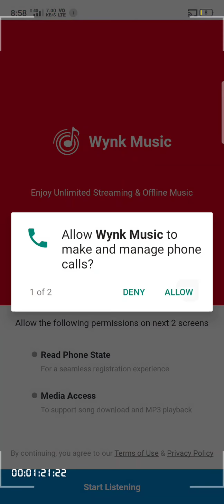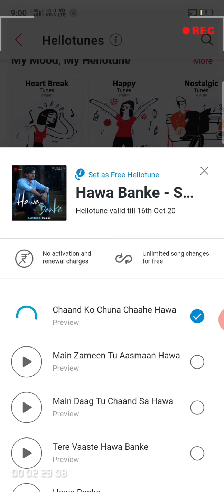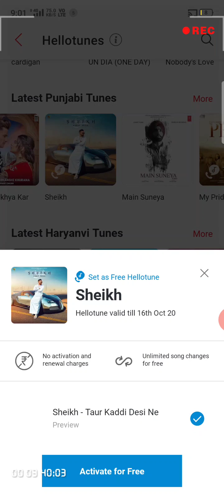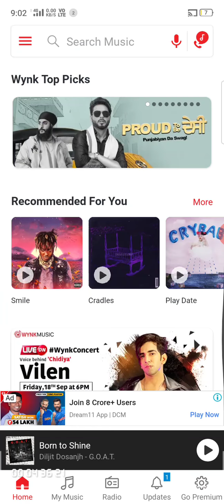How to make caller tune in Airtel